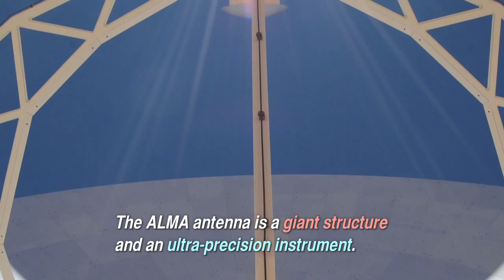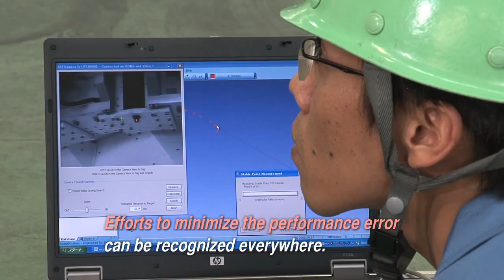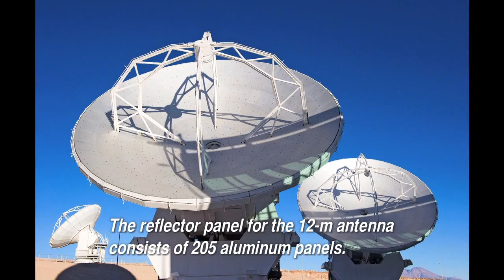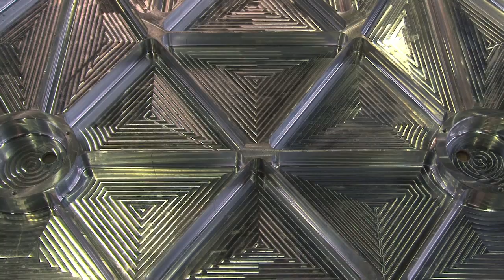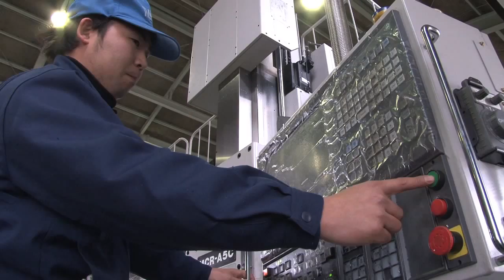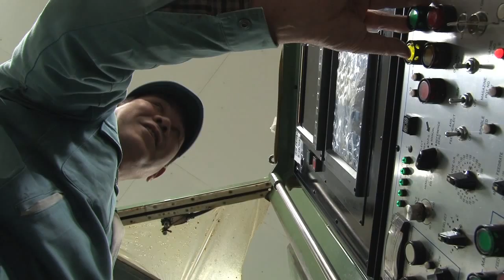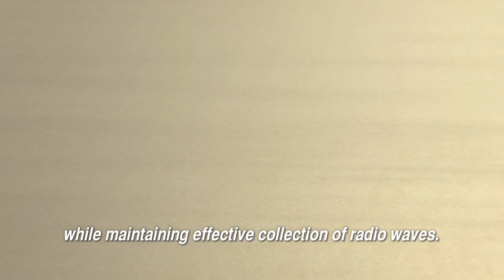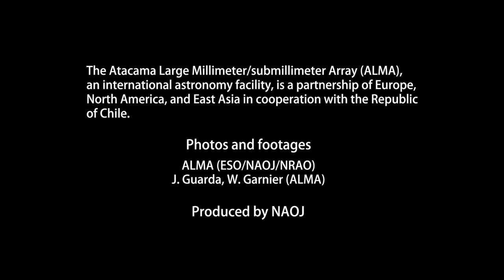Making the Ultimate Radio Telescope -The ALMA Antenna (Main Reflector)- Part 1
Short video of the manufacturing scene of the Japanese ALMA antennas.

[Contents]
    12m Antenna Rear Side of the Reflector Panel
    12m Antenna Rough Machining of the Reflector Panel
    12m Antenna High Precision Machining of the Reflector Panel
    12m Antenna Chemical Etching of the Reflector Panel
    7m Antenna Subreflector

Caption: English
Voice: Japanese